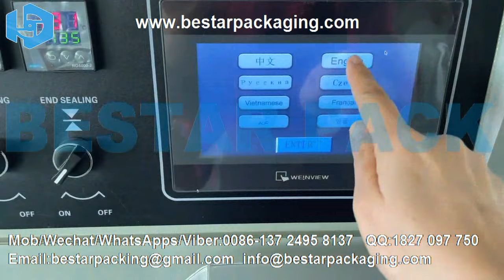Making Disposable tableware sets pouch By Bestar automatic horizontal packaging machine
Bestar horizontal packaging machine, widely used in various products that are commonly using in our daily life.
Food products: chocolate bar, biscuits, cookies, instant noodles, bread, bakery, cakes, pies, candy, ice cream bar, popsicle, hamburger, cereal bar, energy bar, rice cake, sesame cracker, glazed donuts, egg rolls, sausages, lollipop, wafer, muffin, moon cake, fresh fruits, etc.

Commodity products: Scouring pad, detergent, adhesive tape, hard soap, hotel soap, toilet soap, adhesive type, shoe polish, towels, fork, spoon, tube, toothpick, etc.

Industrial: components hard ware, hardware, etc.

Medicine: face mask, surgical mask, disposable syringe, etc.

Machine description:
1.Machines can automatically making bags, filling, sealing, cutting, printing the production date and expiry date and cutting easy tearing notch.
2.Machines are food-grade, customized, efficient, flexible, reliable, low maintenance, productive, safe, hygienic. Simple driving system, reliable working, convenient maintenance.
3.Dual-frequency conversion control, bag length can be set and cut on one step, saving time and film.
4.High sensitivity photoelectric eye color tracing, numerical input of cutting sealing position for extra accuracy.
5.Temperature independent PID control, more suitable for packing different materials. 6.Positioned stop function, without sticking knife or wasting film.
6.All control is realized through software, easy for function adjusting and technical upgrade. 8.Interface features easy and quick setting and operation.